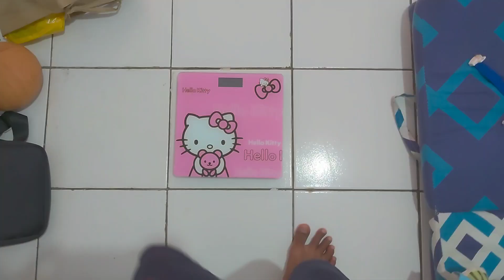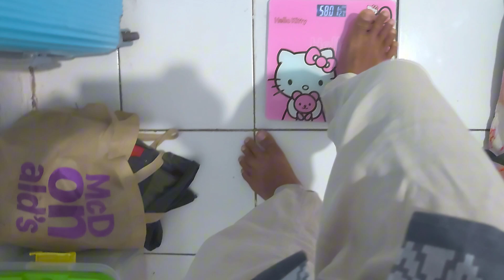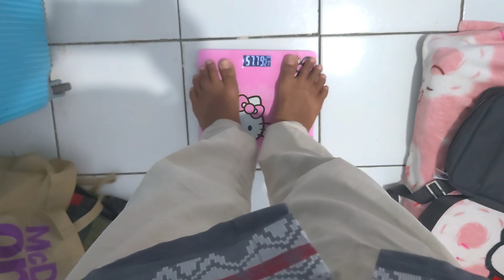kenaikan berat badan dari Sabtu ke Rabu, Naik Banyak jangan di tiru